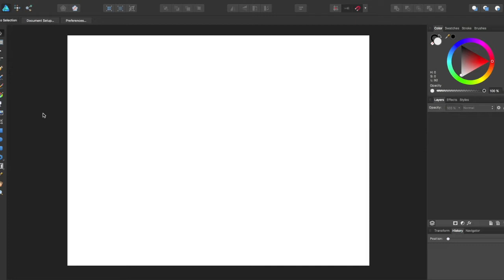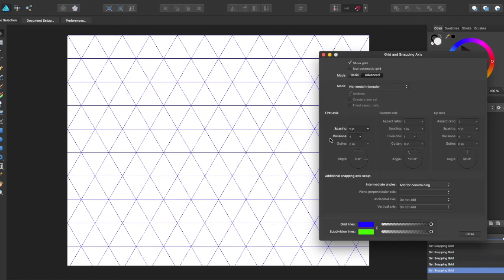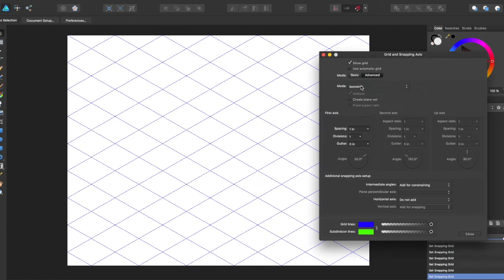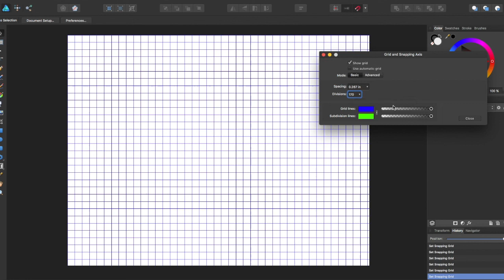Affinity Designer Tutorial #21-Grid Basics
Like Cool decals and Graphic Tees check out my redbubble account